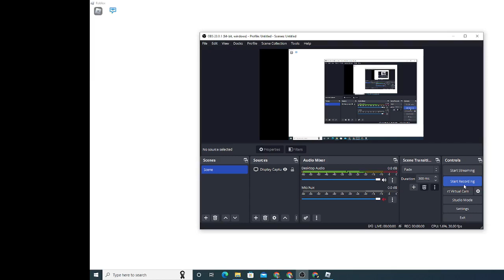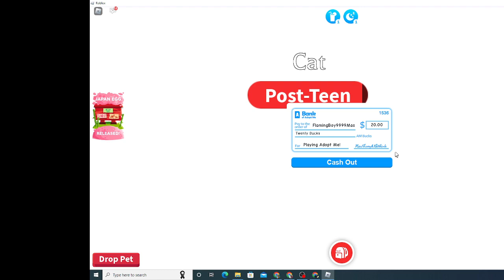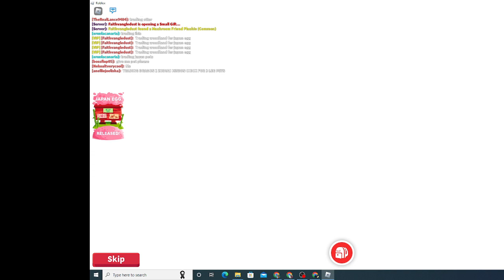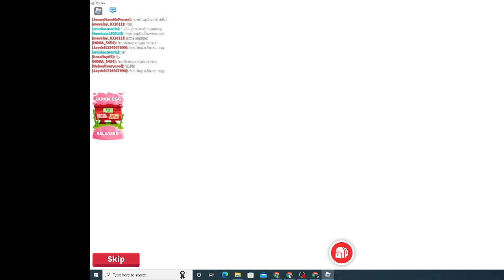Roblox Adopt Me Part 4